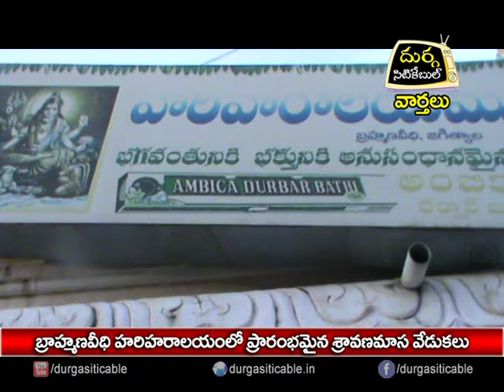"Sravana Masam" In Hariharalayam Special Prayers At Jagtial | DSC |24.07.17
బ్రహ్మణవీధి హరిహరాలయంలో ప్రారంభమైన శ్రావణమాస వేడుకలు | Durga Siti Cable | News |24.07.17